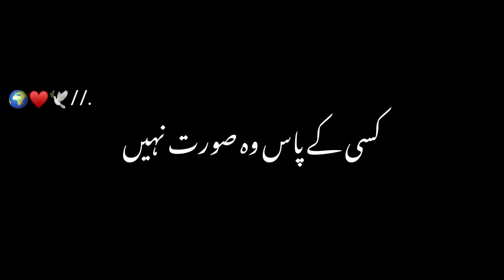Mujhe Kisi Se Mohabbat Nahi🥺🥀 Urdu Poetry Black Screen Video Whatsapp Status Poetry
Poetry: Mujhe Kisi Se Mohabbat Nahi🥺🥀?
Urdu Poetry